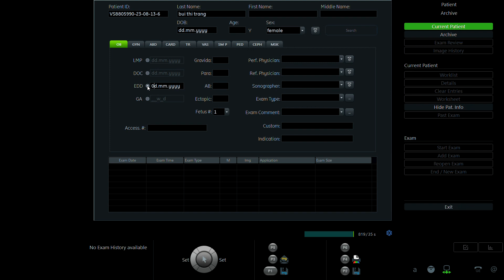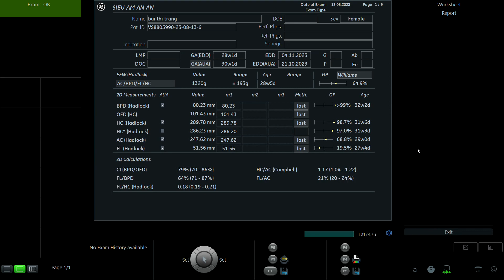BÙI THỊ TRANG 2000 p1